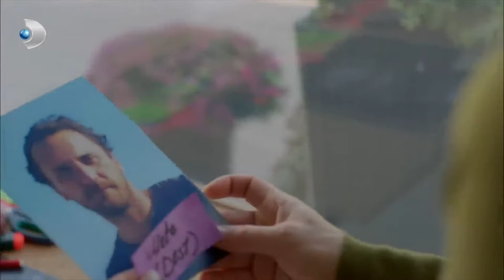Poyraz Aşka Geldi - Poyraz Karayel Özel Klip